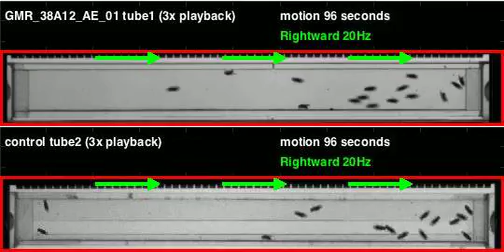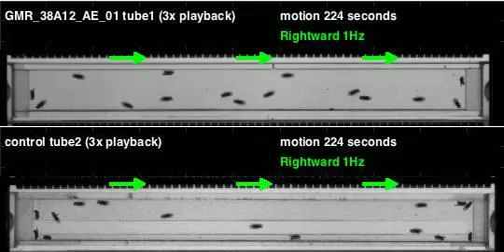GMR_38A12_AE_01_shi_Athena_20110804T085620 motion (seq3)